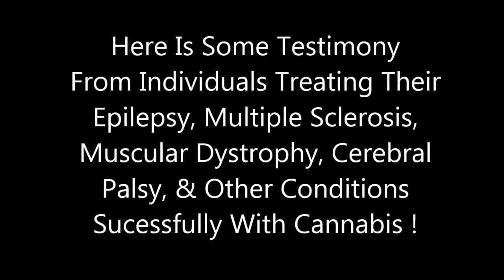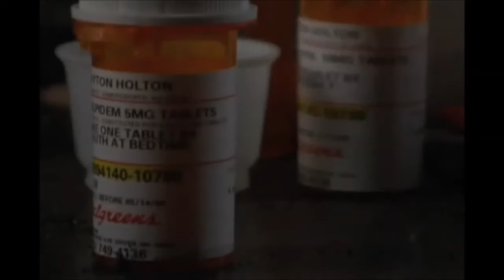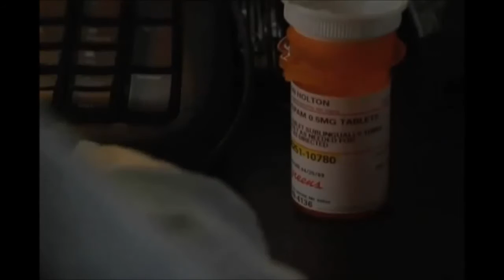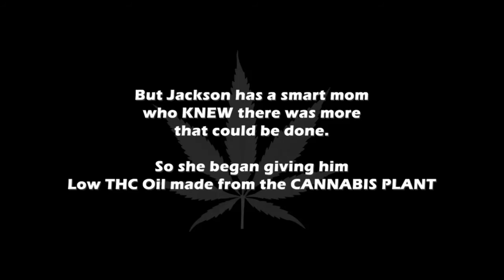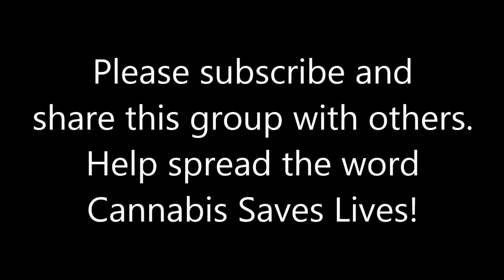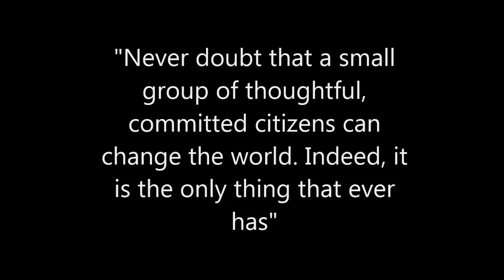Treating Muscle Disorders with Cannabis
This video makes no medical claims, and its purpose is purely informative. The author does not intend to promote any particular cure, nor do they suggest that patients should eventually abandon their ongoing therapies in favor of any others.

 These individuals are treating their  multiple sclerosis, muscular dystrophy, and cerebral palsy successfully with cannabis!